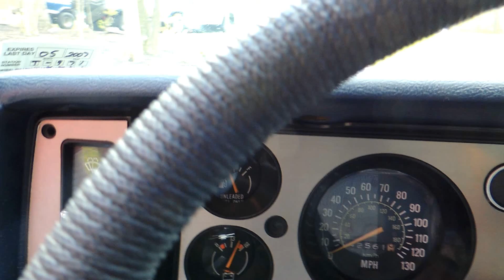1981 Chevy Camaro Z/28 SOLD @ Erics Muscle Cars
is proud to offer this a truly classic piece of GM performance history: the iconic Camaro Z28. This car is a beautiful example of this classic and is a turn key hotrod thay is a blast to drive. Turns heads everywhere you go ! This car is the last year of the 2nd generation bodystyle of the Chevy Camaro. This car is a garage kept, low mileage, rust free car that is clean and fast. The previous owner, a mechanic by trade, performed all restoration work and did a great job. This car has only been driven about 2000 miles since 2001.  All parts used in the restoration were purchased new.  No swap meet parts were used.  There is over $6000 in receipts in hand for this car available for viewing. The pictures of this car speak for themselves. The entire driveline is rebuilt. Paint shines like glass. Air induction hood scoop works fine. Original engine was rebuilt and upgraded with the addition of a Crane 3/4 race cam, new lifters, high volume oil pump, new fuel pump, new motor mounts, and new 2.02 heads.  The heads were bowl ported and contain stainless valves (to run on pump gas). Engine is topped with an Edelbrock E11-2701 Aluminum intake manifold and 670 cfm Holley Avenger carburetor with an electric choke.  Power robbing A/C and cruise control are disconnected.  This car is FAST !! Exhaust runs through Hooker headers with an "H" pipe for equalization and Flowmaster exhaust system.  And it sounds GREAT ! The radiator is new. The gas tank is new.  The transmission is a rebuilt 350 turbo with a new 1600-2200rpm stall speed torque converter.  A new B&M quicksilver shifter was installed.  The differential is the original 10-bolt positraction unit totally rebuilt with new 3:42 gears, new bearings, new seals, and heavy duty racing axles and new brakes.  $1100 in new American Racing Torque Thrust wheels and BF Goodrich Radial T/A tires. The interior is near mint with new carpeting.  Dash has NO cracks and seats are near perfect.  A 130mph speedometer was installed and the original 85mph unit was retained to verify mileage. I have the factory build sheet in hand for this car as well. This is a turn key enjoy immediately car !